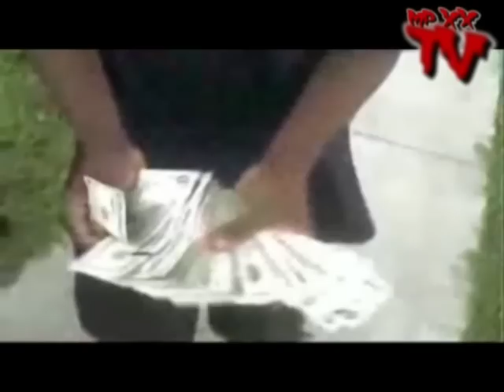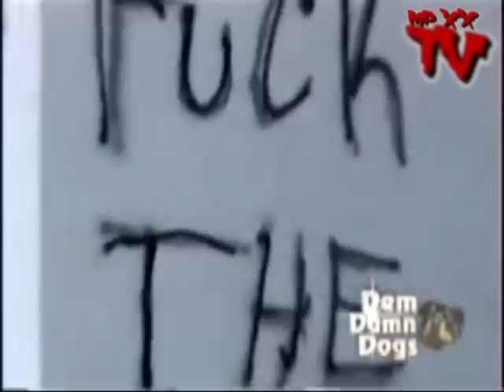Dedicated to SPRO - thug so long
R.I.P. Spro! 5 6 Ace

Song by Money Mark Diggla - thug so long (feat. Trick Daddy)